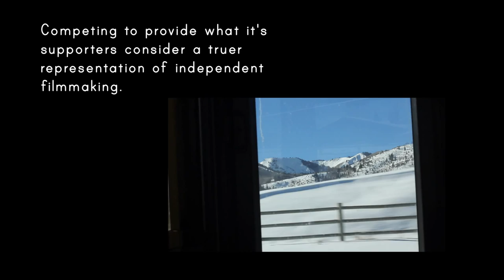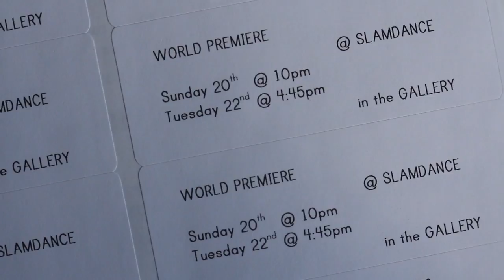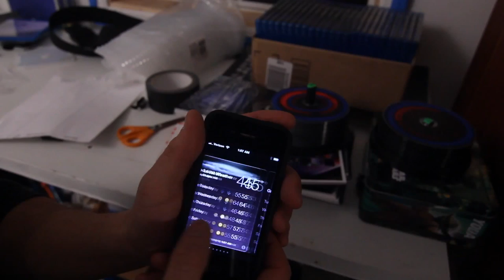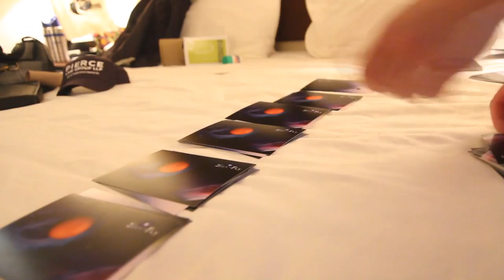SCI-FLY premieres at SLAMDANCE FILM FESTIVAL | SHANKS FX | PBS Digital Studios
We head to Park City, Utah for the Slamdance Film Festival where Sci-Fly will make its world premiere.

Join us on our adventures as we try and take the film-making world by storm!!!

and "like" it on facebook!